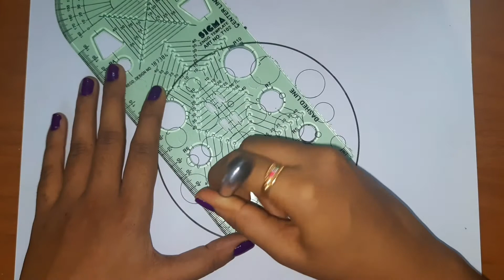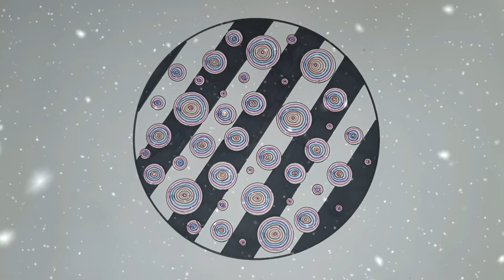Easy Mandala art using circles 🏵🏵🏵 | colour sketch | Prabathamizh arts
ANIMALS WEEK :
         Different animals are posted daily in this week